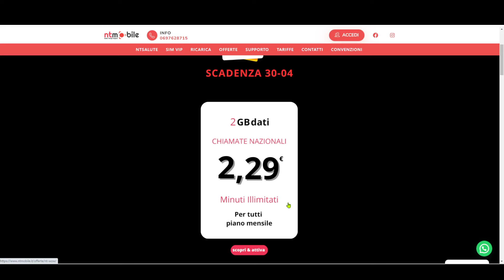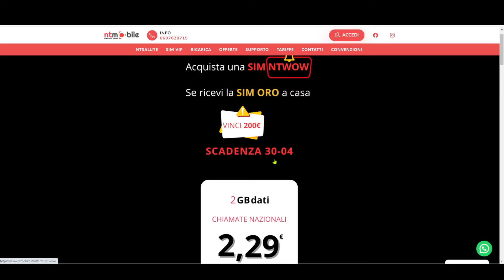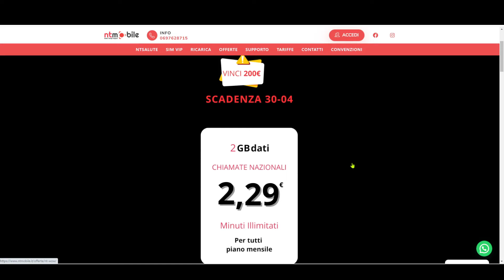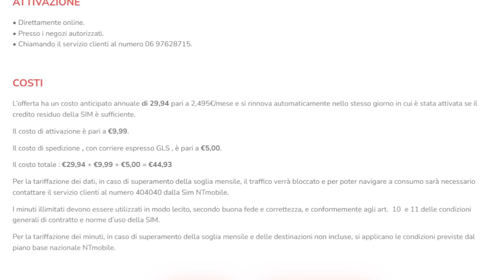NTMOBILE: PREGI e DIFETTI (Operatore Virtuale sotto Copertura Vodafone)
LINK UTILI

[Telefonia: Codici Invita un Amico]
- NtMobile: C9P2bJPo

- Per il tuo impianto fotovoltaico, batterie LiFePo4/Pannelli Solari e altri accessori clicca su questo

- TEMU: RICEVI €100 PACCHETTI BUONI da questo

[Exchange Criptovalute]:
-Nexo ($25 Gratis mantenedo almeno per 30gg $100 sul conto